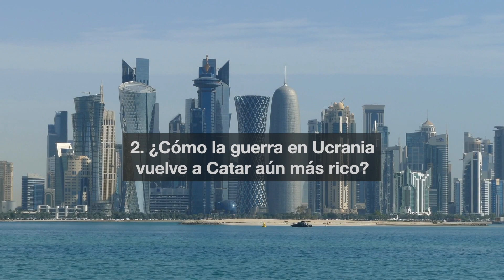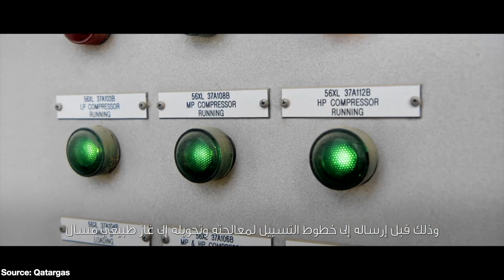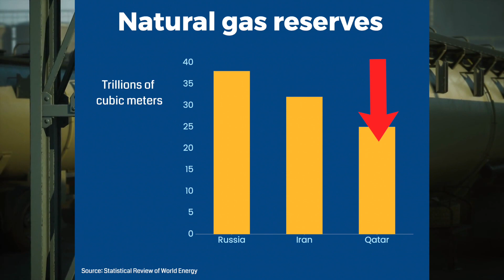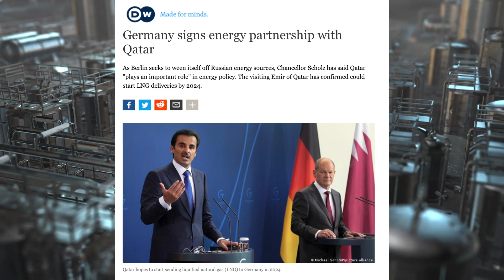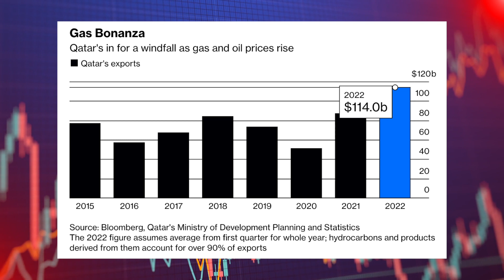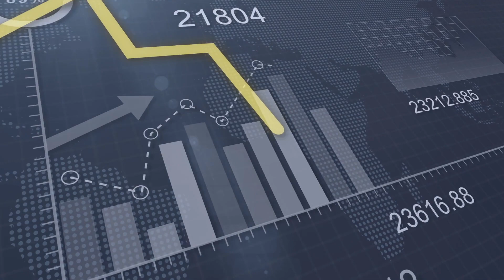¿Cómo la invasión de UCRANIA lo hace aún más RICO?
Cuando era joven el actual emir de Catar, Tamin Bin Hamad, soñaba con convertirse en tenista profesional, por lo que sus padres hicieron que Boris Becker, la estrella mundial del tenis, diera clases a su hijo. Años después compró el equipo francés de fútbol PSG y luego compró a Neymar y Messi por cientos de millones de dólares. Con esas excentricidades se suelen tener dos ideas de Catar: que es rico por el petróleo y que sus líderes políticos se dedican solo a gastar en lujos los petrodólares. Sin embargo, aunque estas dos ideas son verdaderas hasta cierto punto, la historia es un poco diferente. Por eso, las preguntas son: ¿cómo pasó Catar de la pobreza a la riqueza en tan poco tiempo? ¿Cómo la guerra en Ucrania vuelve a Catar aún más rico? y ¿En qué piensan gastar los jeques el dinero proveniente del mundial de fútbol de 2022?

Otros videos de interés:

- ¿Cómo DUBAI dejó de depender del PETRÓLEO?

- War Is Making One of the Richest Countries Even Richer